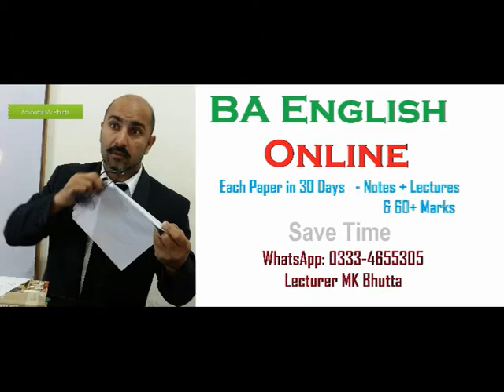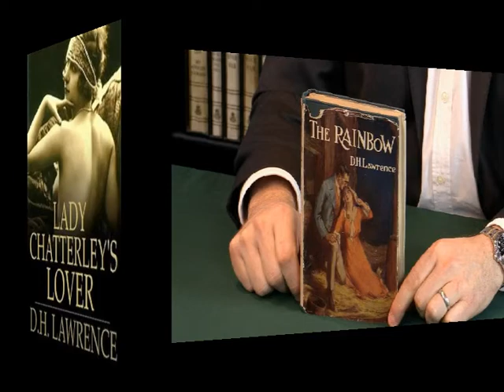BA Modern English Essay Whistling of Birds | pdfpdf Text Theme | Questions Answers | Bhutta Academe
BA English Modern English Essay Whistling of Birds DH Lawrence | pdf Text Theme Introduction Pronunciation | Questions Answers | Bhutta Academe

Lectures of BA English  Questions Answers Whistling of Birds DH Lawrence Modern Essays Urdu PU UOS IUB AJKU MK Bhutta

Q.1 Write a critical summary. OR Detail views expressed by D.H. Lawrence in his essay “Whistling of Birds”. OR. Discuss the change from autumn to spring as described by the writer. OR “Whistling of birds” shows its writer’s love for nature. OR Draw a conclusion about life in the light of the “Whistling of Birds” by D.H Lawrence. OR Explain Lawrence’s remarks, “it is strange, the incompatibility of death with life. It is one or the other.” OR Do you think that essay throws light on the philosophy “Death in Life, Life in Death”? OR Does the spring of life run within us? OR Discuss some images employed by Lawrence to suggest contrast between spring and winter. OR How has nature been depicted in ‘Whistling of Birds”? OR Give a description of spring as presented in “Whistling of Birds”.
Lecturer M.K. Bhutta

Ans.1 In this essay, the majestic ( ) poet of nature has presented a contrast ( ) between spring and winter. He symbolizes winter as death and the spring as life.

BA English Modern English Essay Take the Plunge | pdf Introduction Pronunciation | Questions Answers | Bhutta Academe

Syllus of BA Part 2
BA Part 2
Modern Essays:

1. Pakistan and the modern World
2. The Eclipse
3. Whistling of Birds
4. Take the Plunge
5. Nagasaki, Auguest 9, 1945
6. Walking on the Moon
7. My Grandfather
8. My Tailor
9. The Beauty Industry
10. Are Doctors Men of Science
11. Hosts and Guests
12. The Bachelor's Dilemma
13. Tolerance
14. On saying Please
15. To Err is Human
16. Gossip
17. Science and Values
18. Super
19. From the Policeman and a Moral
20. The Vitamins